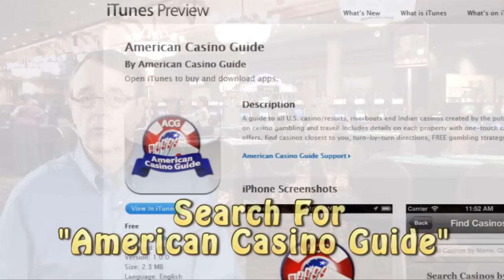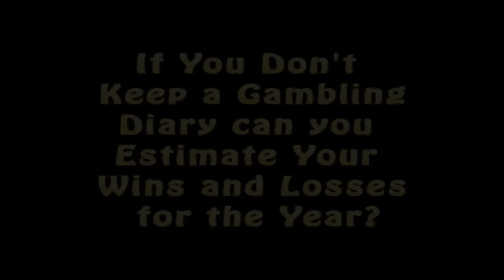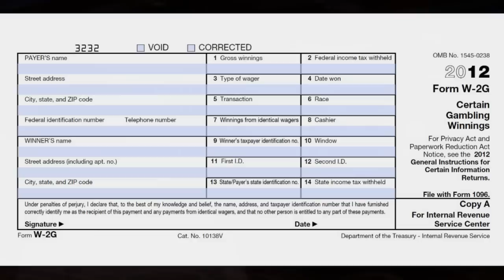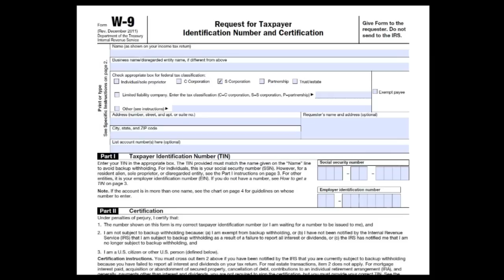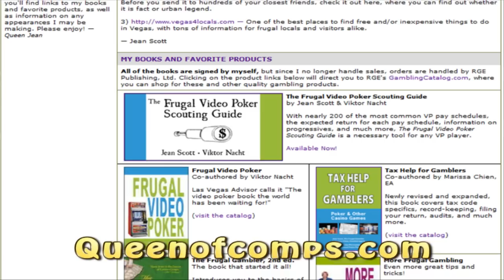Gambling and Taxes with Gambling Author Jean Scott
Steve Bourie, author of the American Casino Guide, interviews noted gambling author, Jean Scott, for her insight on gambling and taxes. Jean is the author of "Tax Help For Gamblers" and Steve asks her about what kinds of taxes U.S. gamblers must pay on their winnings, including federal, state and city. Other topics include: what winnings must be reported, how winnings must be reported, the tax differences between "recreational" and "professional" gamblers, when losses can be deducted against winnings, the procedures a casino will follow when you win a taxable jackpot, do you need to show your social security card to claim your jackpot? Plus, much more.

Get more than 200 casino coupons and save more than $1,000 - Search for "American Casino Guide Book" on Amazon